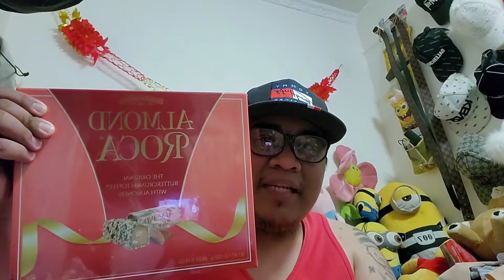Pa chinese new ni maam sa akin! salamat po